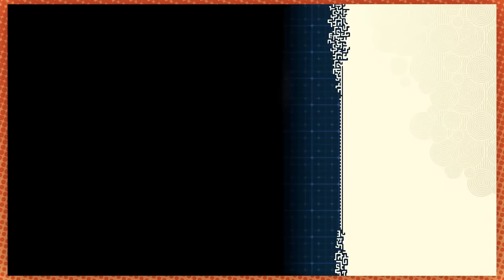Game Grumps - Best of TEARS OF THE KINGDOM Vol. 2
say what you want about Arin always wanting to build his own automated vehicles just to get run over by them but it explains why he bought that Tesla stock